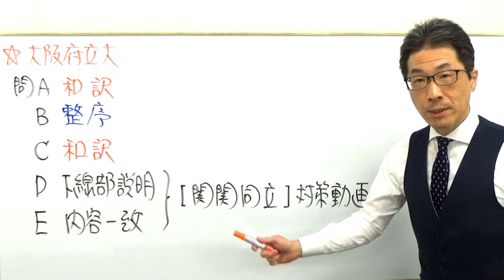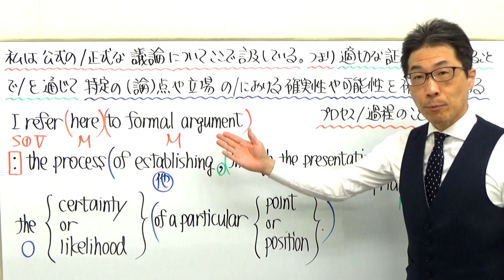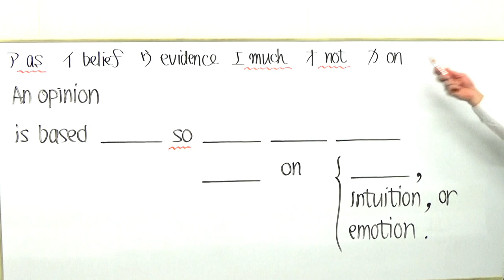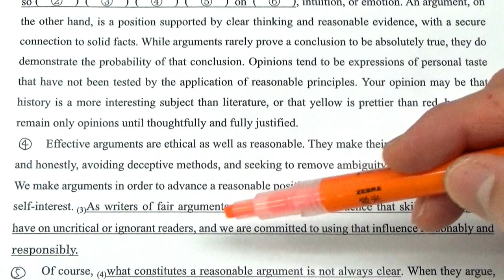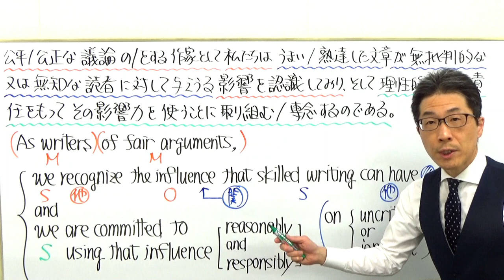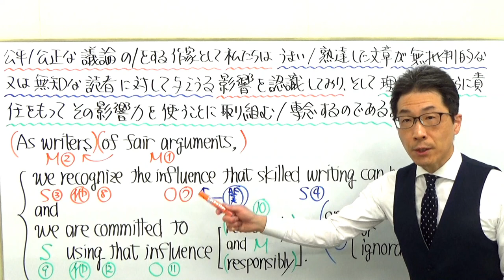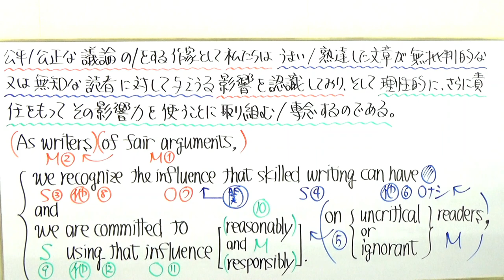【国公立大英語】3654大阪府立大長文読解過去問演習2018前期Ⅲ